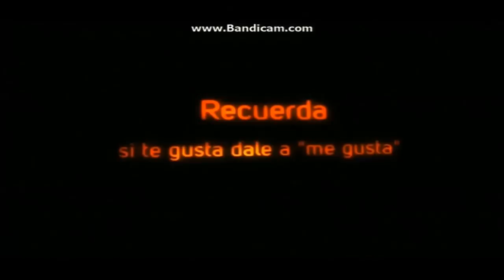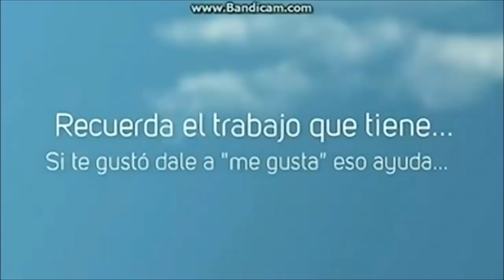God of War Parte 6 Submarinismo sacrificios y retos